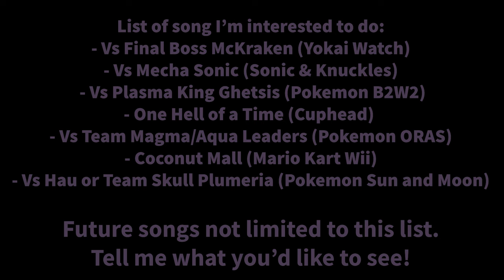Railroad Wrath WITH LYRICS - Cuphead: Don't Deal With The Devil Cover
WARNING; Mild epilepsy warning 18 seconds in. It only lasts a frame but it is very noticeable.

Join Cuphead and Mugman as they run n' gun along the haunted railroad in chase of the illusive Phantom Express! Will the cups make it through or will their heads be carved like pumpkins?

Meant to get this out in October but oh well. Better late than never.

CREDITS
Vocals, lyrics, art, editing: Tori
Gameplay Footage: Tori and JudeGK

"Cuphead: Don't Deal with the Devil" by Studio MDHR
Original Composition by Kristofer Maddigan